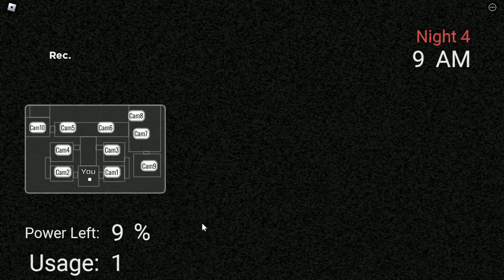This is the most chaotic game!!! Roblox Five Nights at RPD's Basement 2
our group channel,
outro music
Also leave it in the comments if you have any questions, if you want to see more content like this, or just if you have something to say! Thank you all and have a very good and blessed day!!!